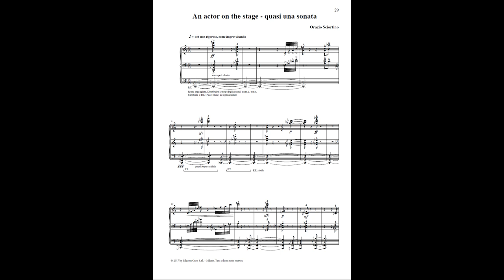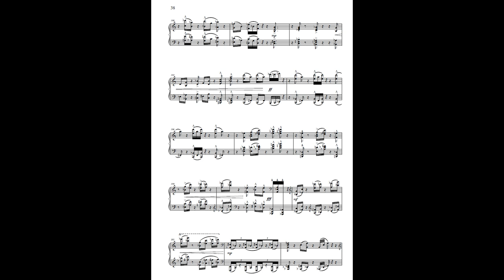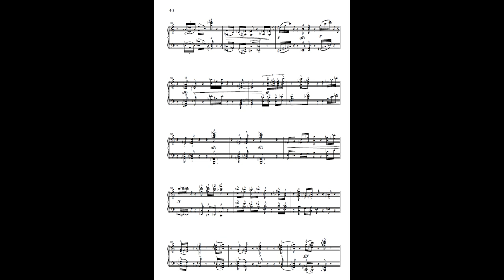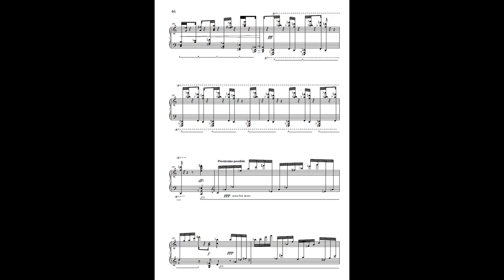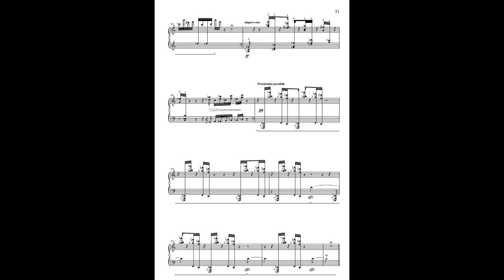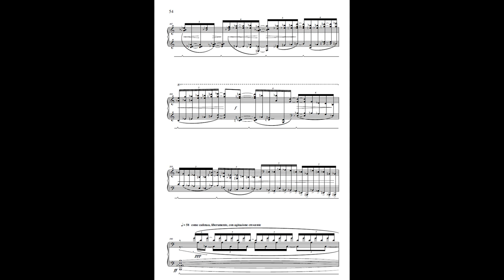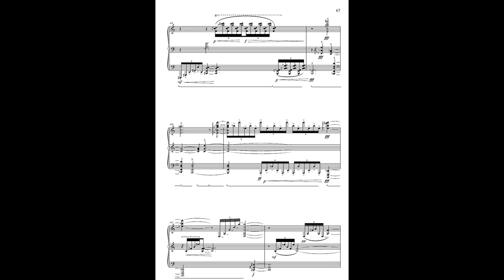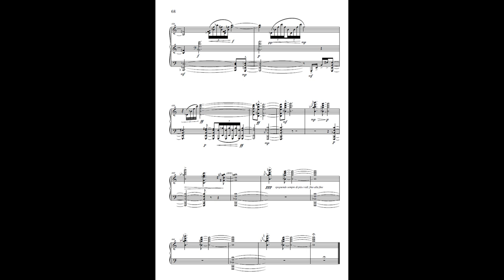Orazio Sciortino — An actor on the stage [w/ score]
Orazio Sciortino — An actor on the stage (2016) for piano
Orazio Sciortino, piano
SCORE AVAILABLE